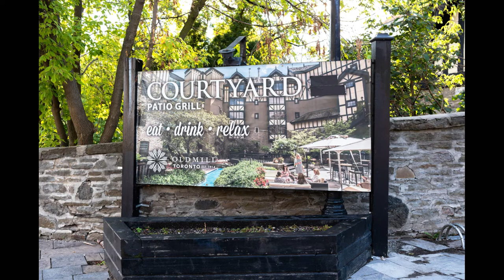Welcome to 2 Old Mill Road #120